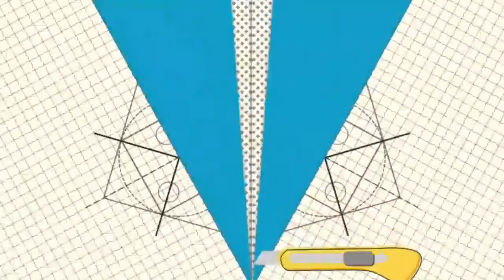How to draw a lamp easy step by step for beginners ||Sarina's Creative World ||pencil colours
This video  is  about  how to draw a table lamp step by step for beginners

Pencil name :apsara matt magic

Pencil colour name :Doms